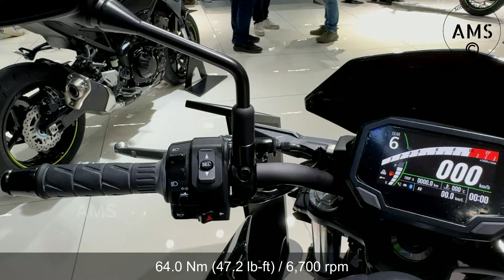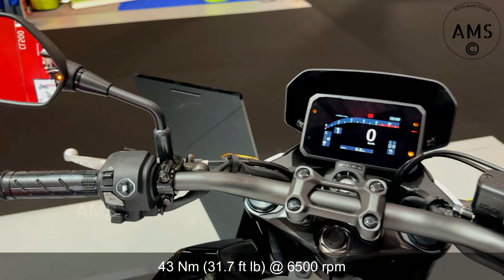15 Best Motorcycles For City Commuters In 2024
When you have to ride on congested city roads on a daily basis, choosing the best motorcycle becomes a key factor in your overall happiness. Today, we bring you 15 of the best and most reliable motorcycles for city commuting.

00:00  2024 Kawasaki Z650 MSRP: $8149
00:58  2024 Triumph Speed 400  From: $4,995
01:54  2024 Honda CMX500 Rebel  MSRP: $6799
02:54  2024 Yamaha MT-07 MSRP: MSRP: $8058
03:49  2024 Honda CB500 Hornet MSRP: $7,702
04:49  2024 BMW G 310 R MSRP: $ 4990
05:43  2024 Kawasaki Z650RS MSRP: $9599
06:41  2024 Husqvarna Svartpilen 401 MSRP:  $5,649
07:44  2024 Yamaha XSR700 MSRP: $8,899
08:39  2024 Suzuki SV650 MSRP: $7,399
09:36  2024 KTM 390 DUKE MSRP: $6,787
10:31  2024 Honda CB300R MSRP: $6353
11:28  2024 CFMOTO 450NK MSRP: $6313
12:15  2024 kawasaki Eliminator 500  MSRP: $7,249
13:20  2024 Moto Morini SEIEMMEZZO STR MSRP:$7,435